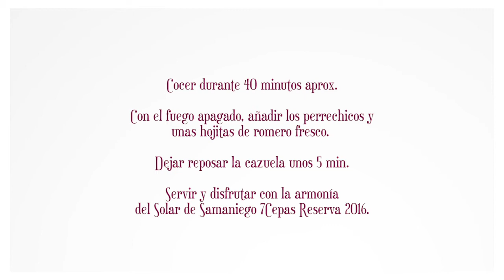Recetas de la Cofradía Solar de Samaniego: Caldereta de patata nueva alavesa, costilla y perretxicos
Tabo, el cocinero de Bodegas Solar de Samaniego (Rioja), nos acerca este mes el secreto para elaborar un guiso de temporada delicioso: caldereta de patata nueva alavesa, costilla y perretxicos. Elaborado con patatas recién cosechadas y perretxicos, la seta más apreciada en Rioja Alavesa, se trata de un plato delicioso para este mes de mayo. Le animamos a probarlo este fin de semana y maridarlo con una copa de 7Cepas.